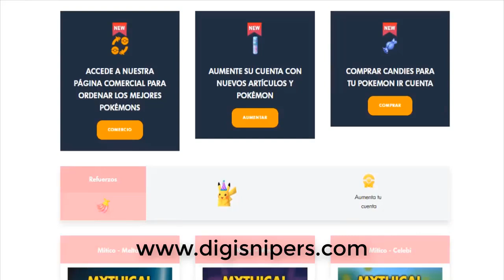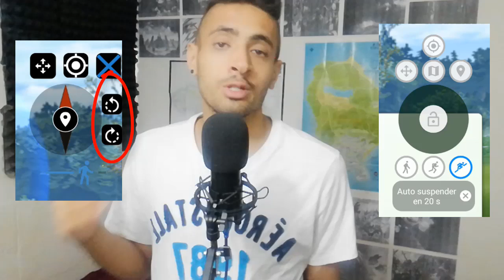EL MEJOR H4CK DE POKEMON GO 2019!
Link Sin Publicidad A Cambio De Un Like & Un Sub
Es Un Buen Trato No? :v